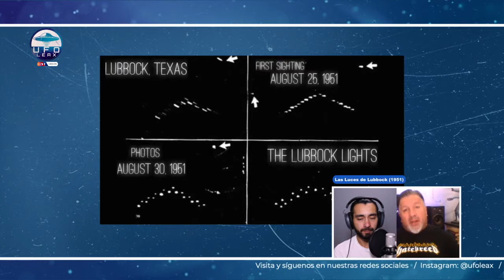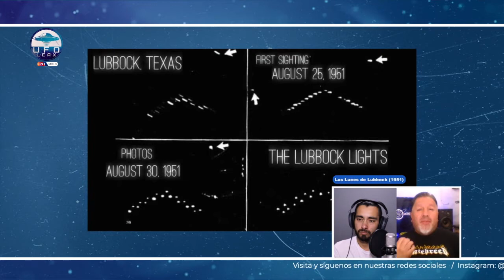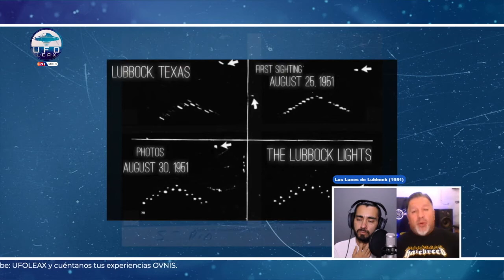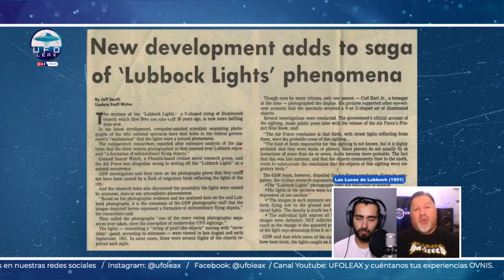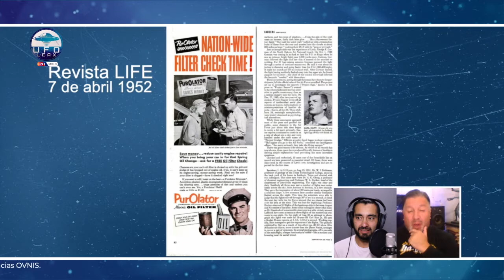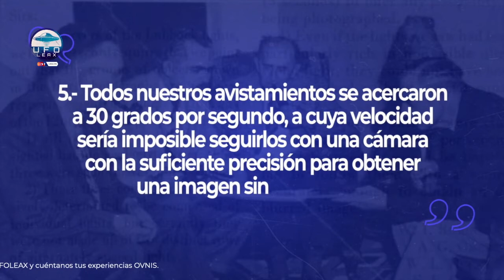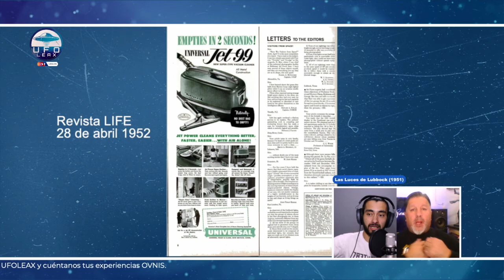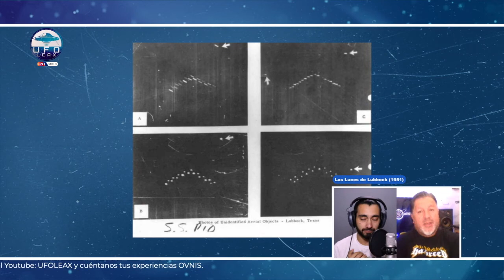UFOLEAX: UFO Files, hoy Las Luces de Lubbock (1951)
En nuestra sección UFO Files, entregamos un completo reporte sobre el caso "Las Luces de Lubbock".
Las luces de Lubbock fueron una formación inusual de luces vistas sobre la ciudad de Lubbock, entre agosto y septiembre de 1951. El incidente de las luces de Lubbock recibió la publicidad nacional y se mira como uno de los primeros casos grandes de Objetos Voladores No Identificados​ en los Estados Unidos.